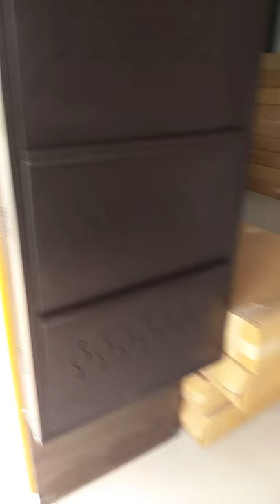Wallmounting metal shoe rack unit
Wallmounting metal shoe rack unit free space unit and 2years warranty,